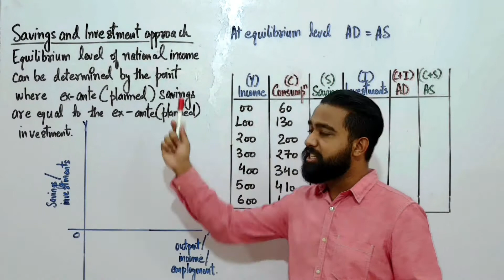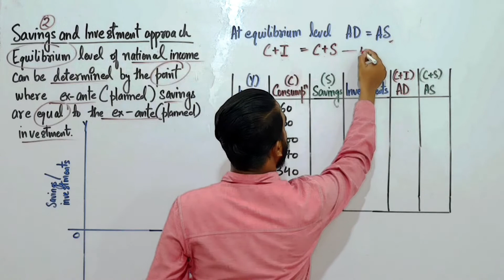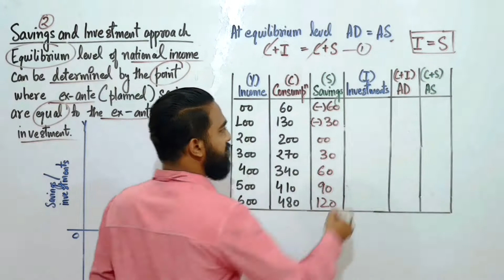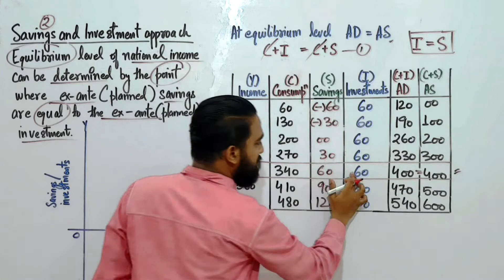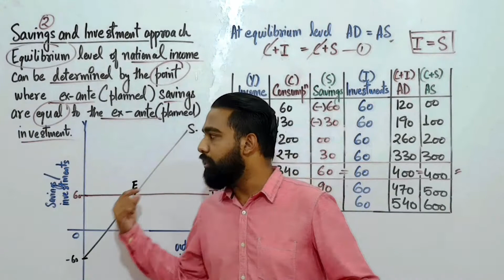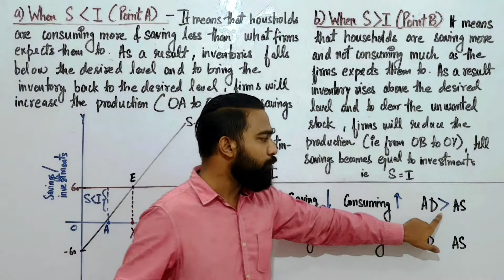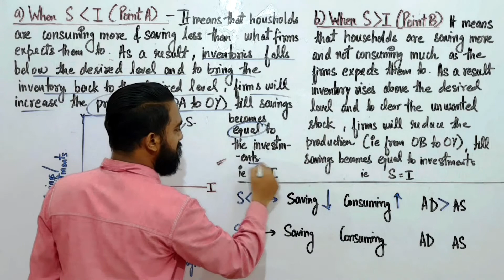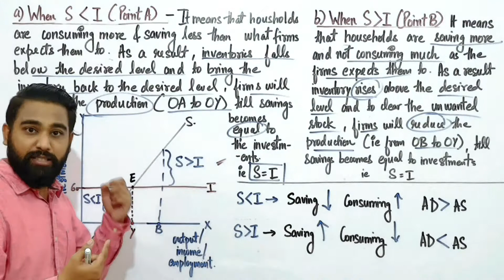Savings & Investment approach | Determination of income & multiplier | Class 12| Macroeconomics